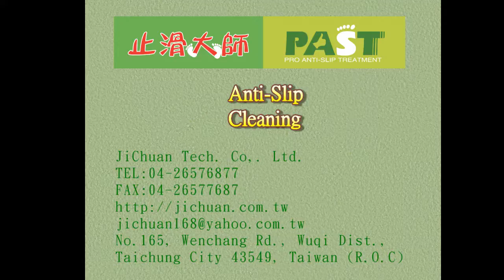303 New Taipei City,Itabashi,Elementary School,Ground moss cleaning,Engineering